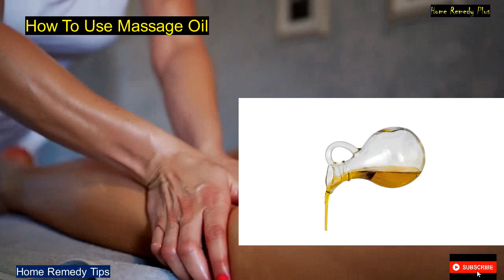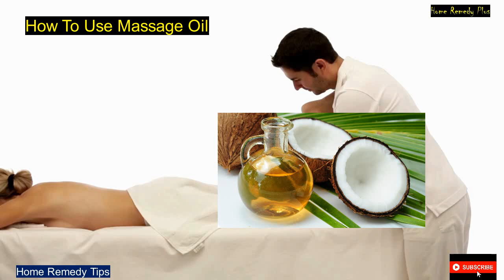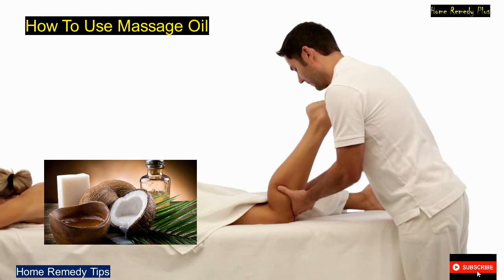5 Best Massage Oils For Good Health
5 Best Massage Oils For Good Health

 The 5 Best Massage Oils You Can Use. These are The Best Massage Oils On The Market In 2022. Top 5 Best Massage Oils For Your Body.
How To Choose The Best Massage Oils For Your Body.
 PURE SWEET ALMOND OIL is one of the Best Massage Oil for Your Body.
Your Body Needs A Good Massage.
Mustard oil is one of the best oil for body massage for women
Coconut oil is one of the best massage oil for men